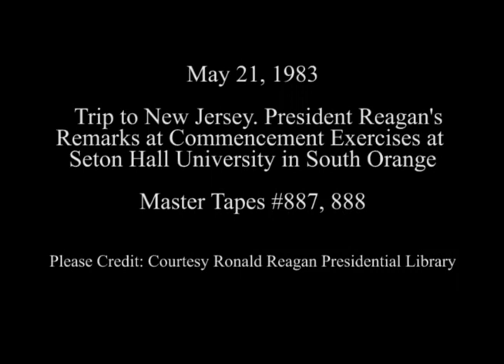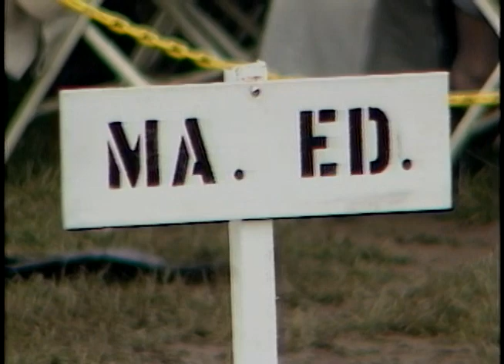President Reagan's Address at Commencement Exercises at Seton Hall University on May 21, 1983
Full Title: Trip to New Jersey, President Reagan arrives and meets faculty, invocation then MC speaks, President Reagan receives gift then begins commencement speech,  President Reagan receives horse blanket, Remarks then departs at Seton Hall University Athletic Field in South Orange on May 21, 1983

Access Restriction(s):Unrestricted
Use Restriction(s):Unrestricted